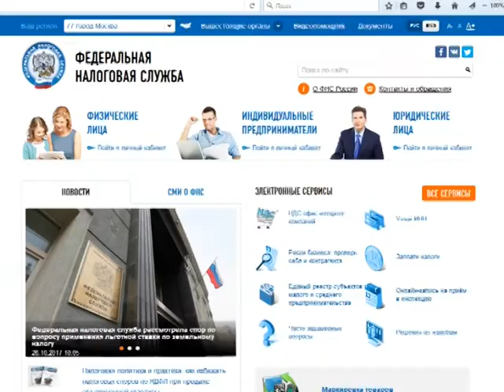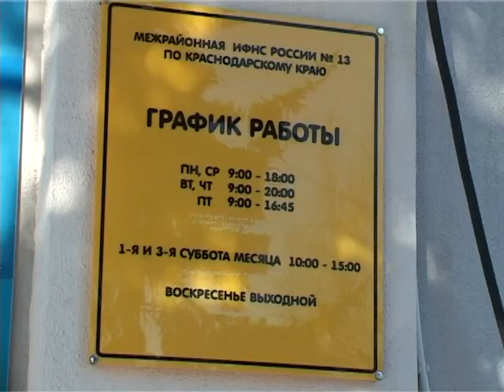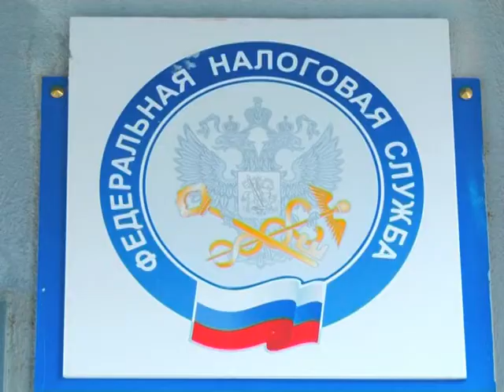Налоговая инспекция Армавира проводит акцию «В новый год без долгов»